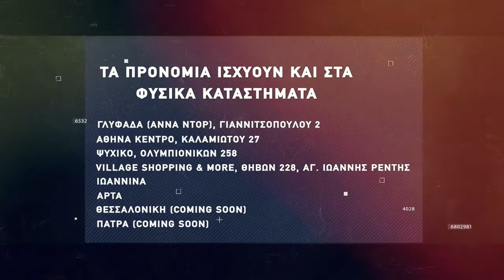Basketaki Salonica Development League - Titans Vs Remax Domino (19/2/22)